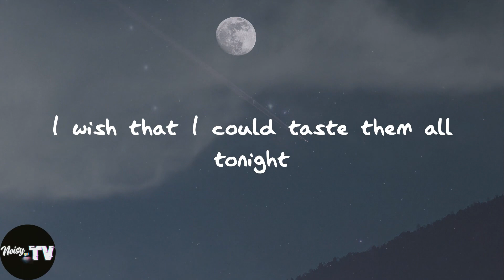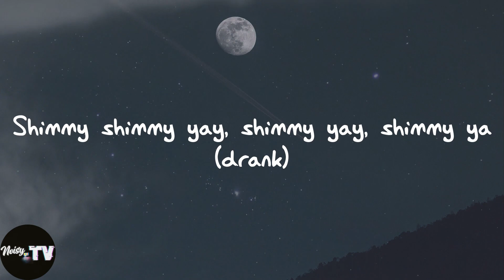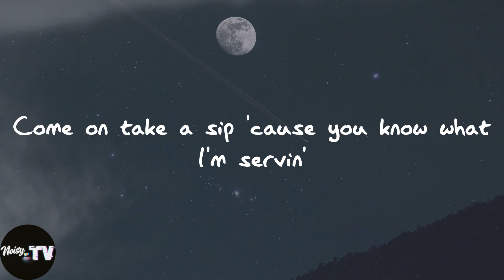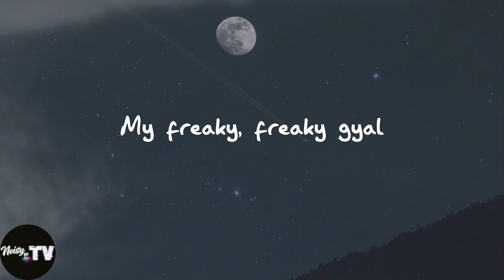Jason Derulo - Swalla (feat. Nicki Minaj & Ty Dolla $ign) (Lyrics)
️🎈Swalla (feat. Nicki Minaj & Ty Dolla $ign) lyrics:
Drank
Young Money
Swalla-la-la (drank)
Swalla-la-la (swalla-la-la)
Swalla-la-la
Shimmy shimmy yay, shimmy yay, shimmy ya (drank)
Swalla-la-la (drank)
Swalla-la-la (swalla-la-la)
Swalla-la-la
Swalla-la-la (drank)
Swalla-la-la (swalla-la-la)
Swalla-la-la
Swalla-la-la (drank)
Swalla-la-la (swalla-la-la)
Swalla-la-la
Swalla-la-la (swalla-la-la)
Swalla-la-la
Swalla-la-la (drank)
Swalla-la-la (swalla-la-la)
Swalla-la-la
(Young Money)
Swalla-la-la
(J.D)
Freaky, freaky gyal
Swalla-la-la
My freaky, freaky gyal
Swalla-la-la
Swalla-la-la
Derulo